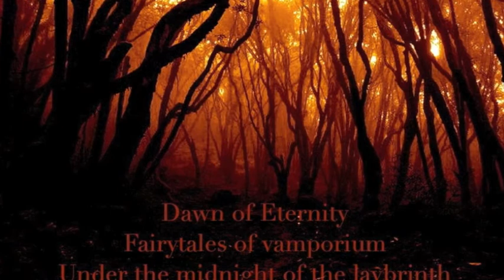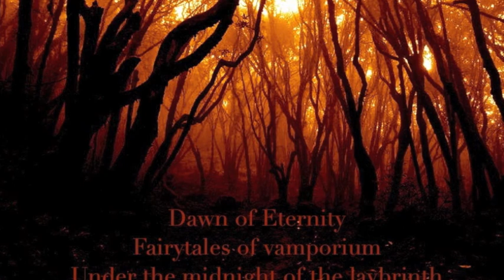dawn of eternity hell"s creation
artist dawn of eternity
album fairytales of vamporium under the midnight of laybrinth